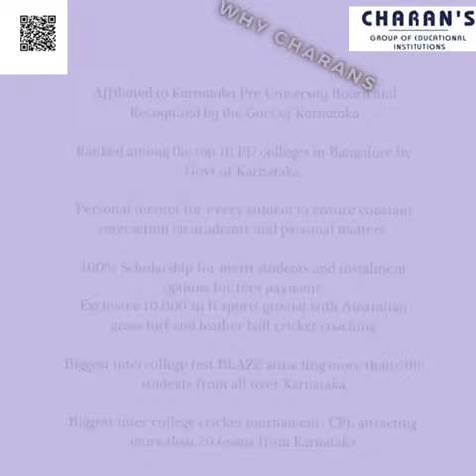Careers in Science After Std X- Charan's PU College, Ulsoor